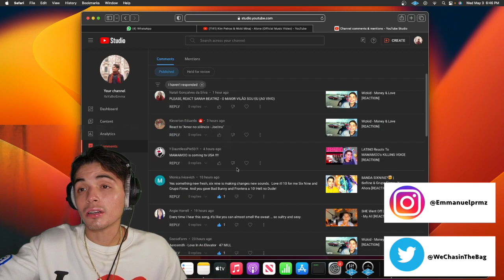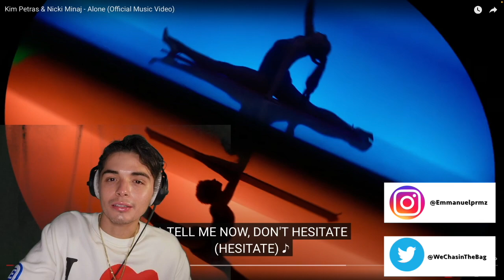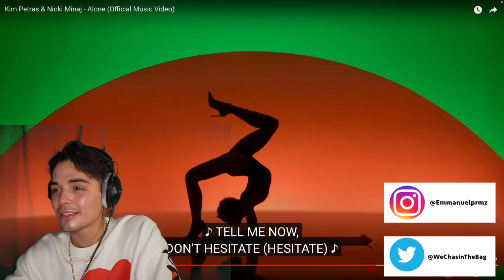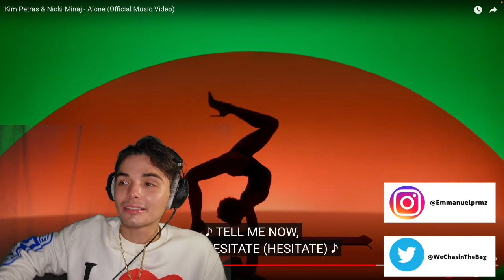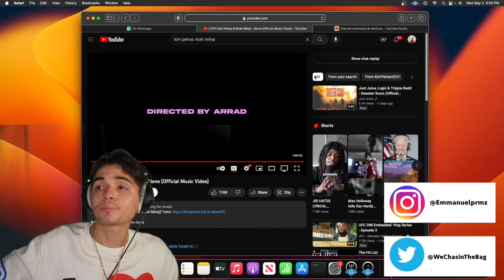Kim Petras & Nicki Minaj - Alone MV [REACTION]